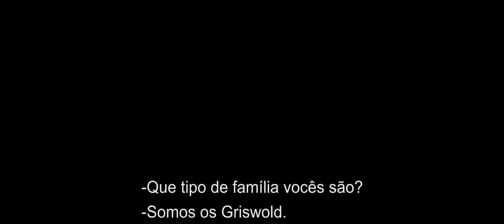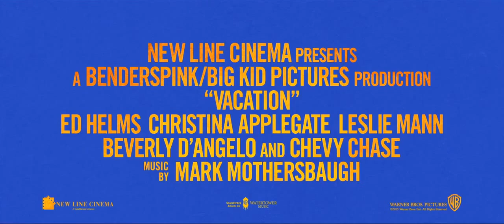Férias Frustradas (Warner Bros.)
Seguindo os passos de seu pai e esperando resgatar a relação familiar, um já adulto Rusty Griswold (Helms) surpreende sua esposa, Debbie (Applegate), e seus dois filhos com uma viagem de carro cruzando a América para o parque de diversão favorito da família: Walley World. Completando o elenco estão Chris Hemsworth (filmes `Thor´) no papel de Stone Crandall, o cunhado irritantemente bem sucedido de Rusty; Charlie Day (`Quero Matar Meu Chefe 1 & 2´), que interpreta um guia de rafting; e Skyler Gisondo (`Uma Noite no Museu 3: O Segredo da Tumba´, `Hard Sell´) e Steele Stebbins (`Inatividade Paranormal 2´), que interpretam os filhos de Rusty, James e Kevin. Chevy Chase e Beverly D´Angelo retornam em seus papéis de Clark e Ellen Griswold da clássica comédia `Férias Frustradas´.

Elenco
Chris Hemsworth, Beverly DAngelo, Chevy Chase, Leslie Mann, Charlie Day, Michael Pena, Ed Helms

Roteiro
John Francis Daley, Jonathan M. Goldstein

Produção Executiva
Richard Brener, Toby Emmerich, Marc S. Fischer, Jeff Kleeman, Dave Neustadter

Produção
Chris Bender, David Dobkin